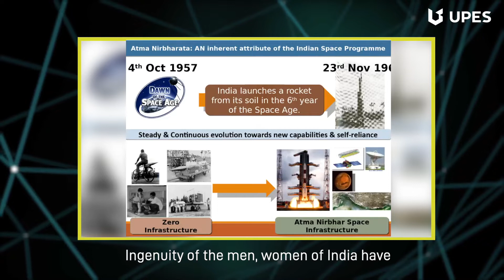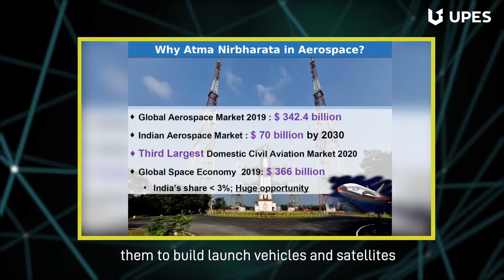UPES Future of Aerospace & Avionics in India| Dr. K Sivan, Chairman, ISRO | UPES Webinar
It was a moment of sheer pride to host Dr. K. Sivan, Chairman, ISRO and Secretary, Department of Space for an enthralling discussion on ‘The Future of Aerospace and Avionics in India post lockdown’. Dr. Sivan elucidated on the pivotal role that ISRO will play in boosting Atmanirbhar Bharat and promoting private players in the space sector. This webinar discussion was driven by Dean, School of Engineering, Prof. Gurvinder Singh Virk, along with Dr. Sudhir Kumar Chaturvedi, Associate Professor, Dept. of Aerospace Engineering.
UPESSchoolofEngineering is preparing the next generation of aerospace leaders through a multidisciplinary learning approach, combined with future-focussed programs created in collaboration with industry experts.